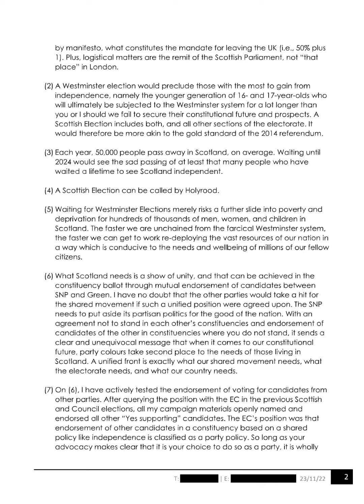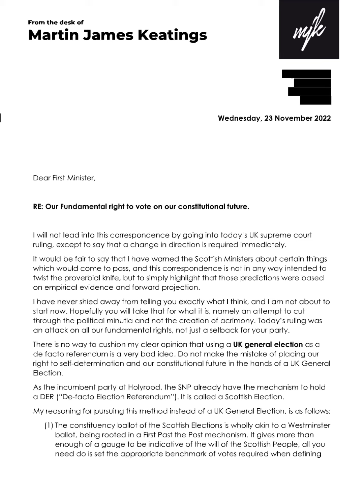Martin James Keatings Letter To Nicola Sturgeon On Wednesday 23rd November 2022